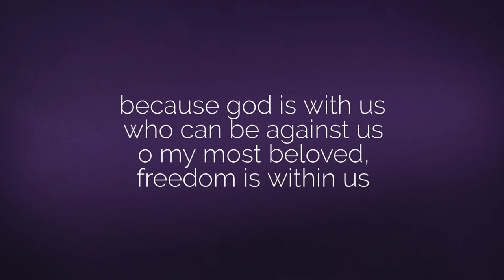Black is the Color of My True Love Book Trailer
new romantically passionate and powerful black love poetry.